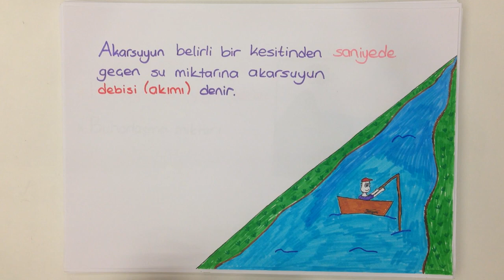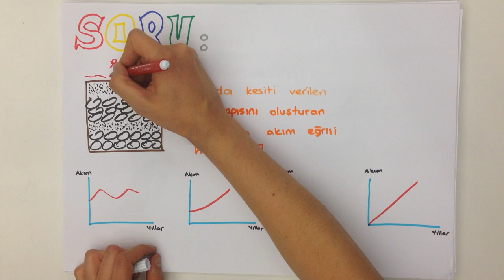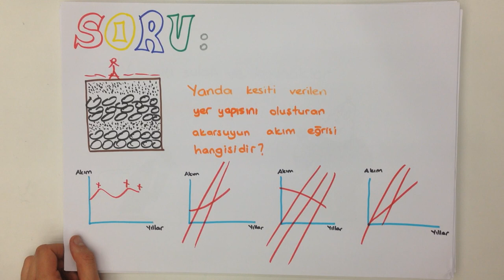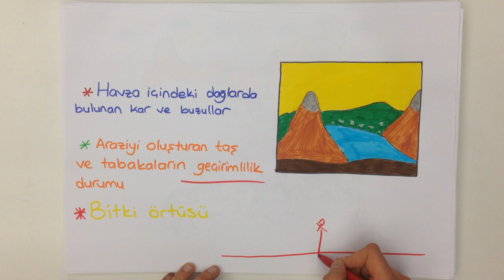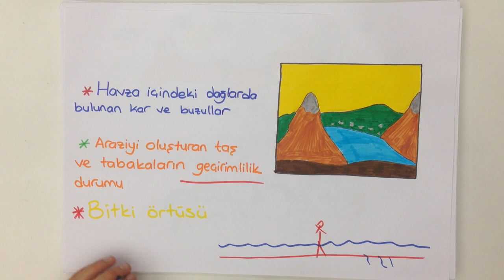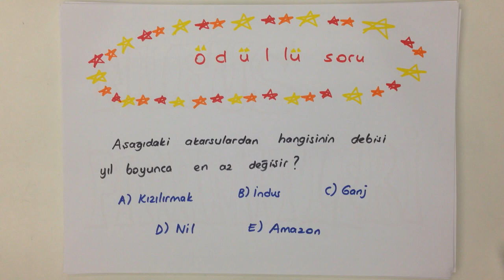6dk'da Akarsu Debisi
Birim zamanda akarsuyun herhangi bir kesitinden geçen su miktarı (m3) akım veya debi olarak adlandırılır.
Akarsu Debisi konusunu daha ayrıntılı ve anlaşılır bir şekilde öğrenmeye ne dersin?😊